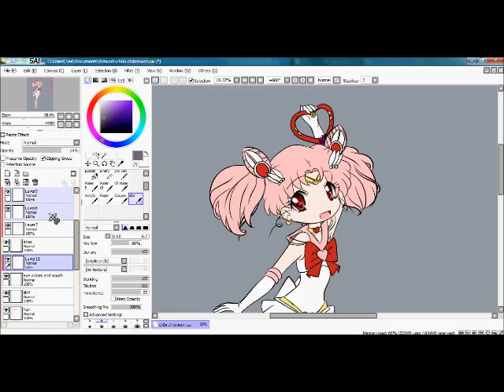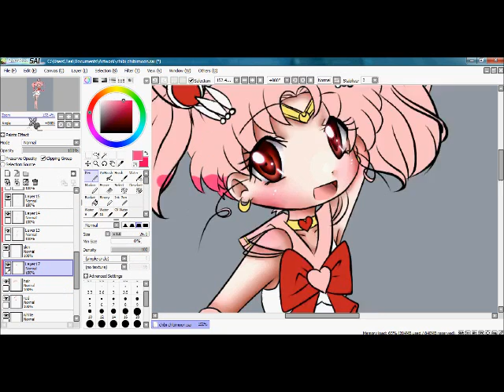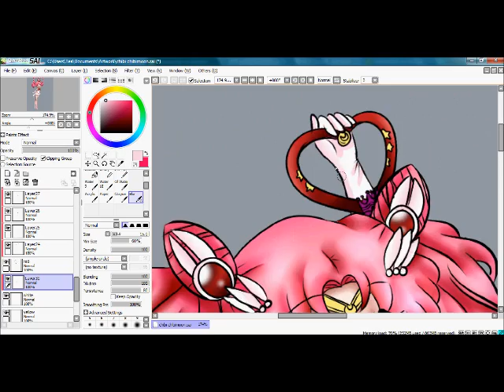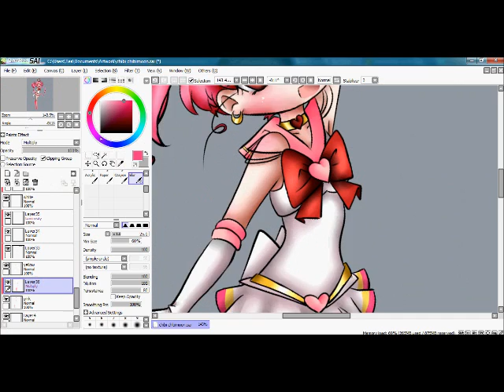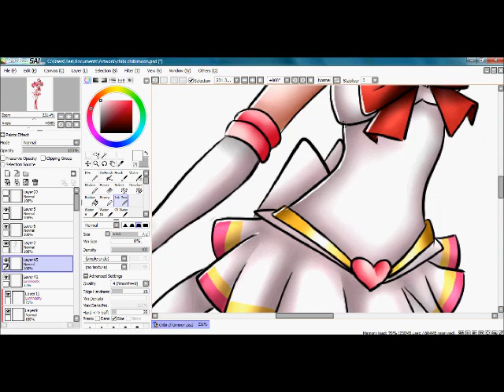Chibi Sailor ChibiMoon Speedpaint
Finished this picture tonight :3 sailor moon fanart, of course -w- Perhaps a followup to the chibi sailor saturn one i did a while ago :3